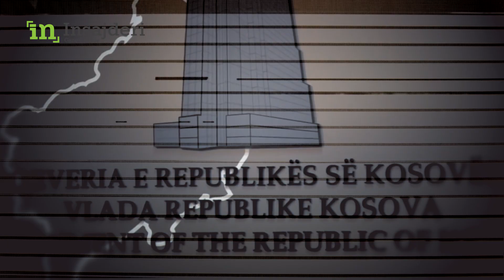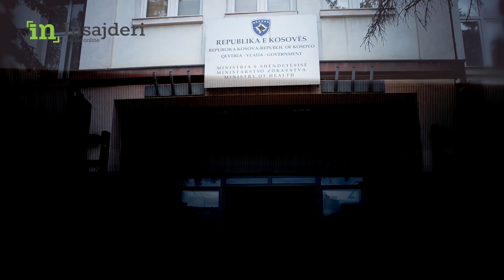Prapaskenat e qeverisë në ikje të LDK së FIN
Abononu në kanalin e Gazetës online Insajderi në YouTube / Facebook / YouTube / Twitter